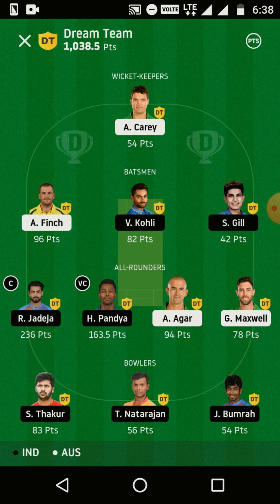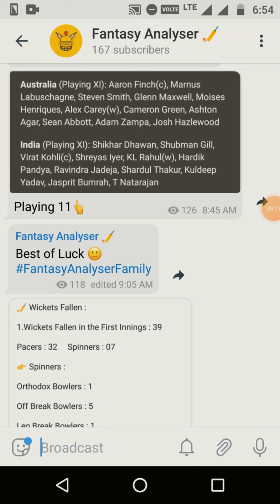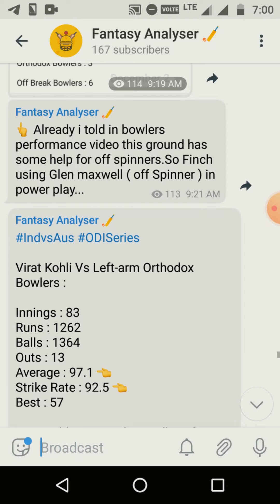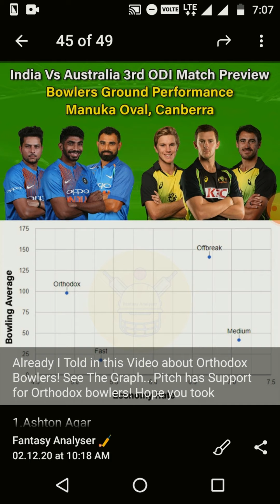India Vs Australia 3rd ODI Match Review | Grand League Winning Stats | Fantasy Analyser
This video is all about the review of India Vs Australia 3rd ODI Match